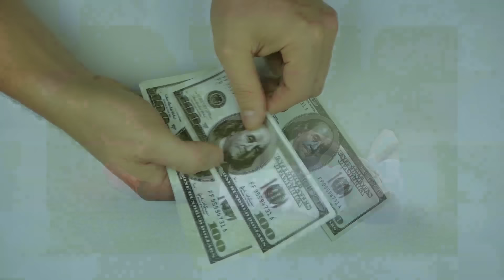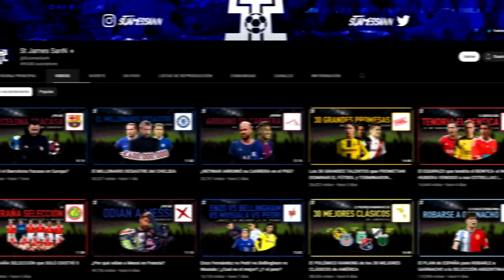Los 7 PEORES FICHAJES de la TEMPORADA 23/24